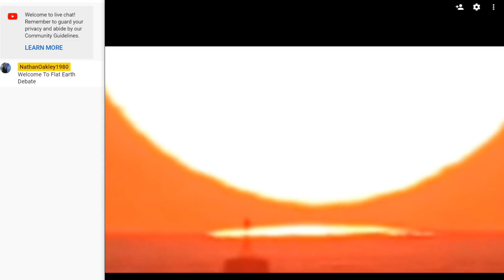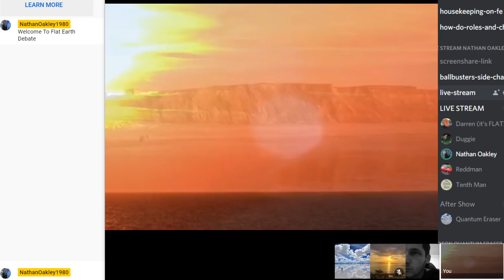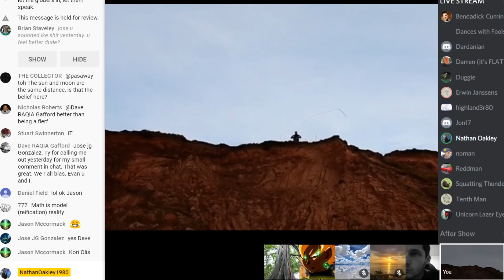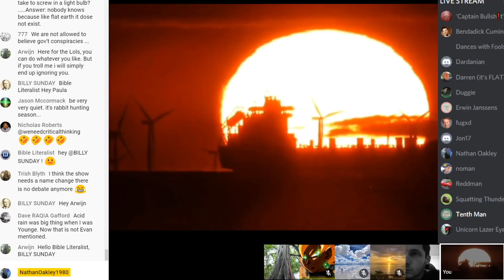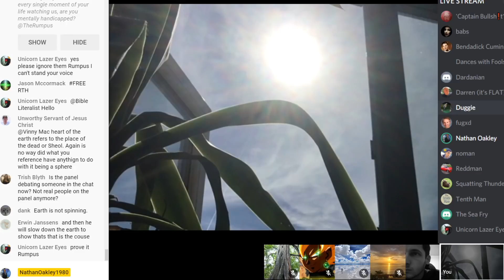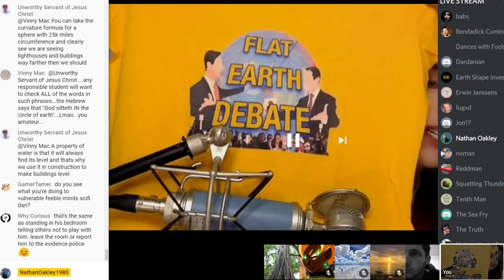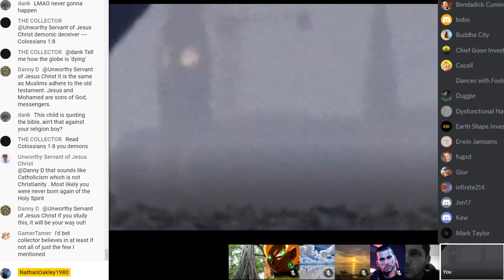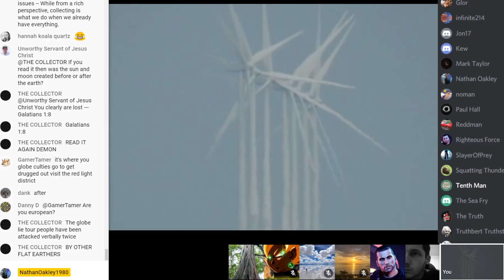Flat Earth Debate 976 Uncut & After Show